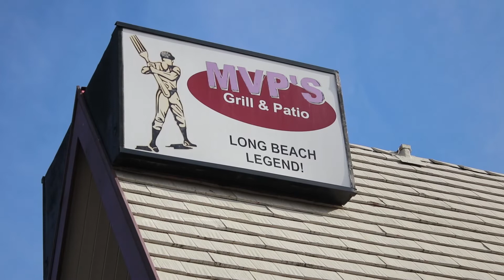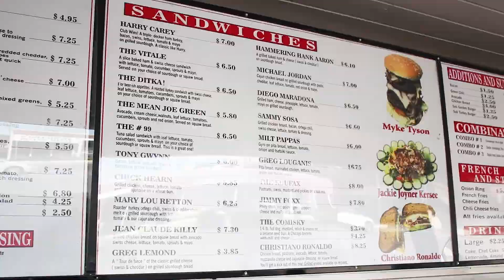908 Eats | MVP's Grill & Patio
Get your grub on at MVP's with humongous burgers and loaded chili cheese fries!

The East Side Bulldogs, John Grossi and Paul Slater, bring their appetites to the streets of Long Beach trying out popular local restaurants and hot, new food spots in our new series, 908 EATS!